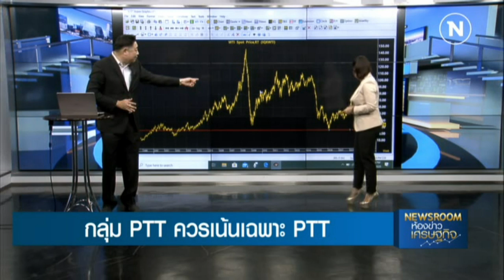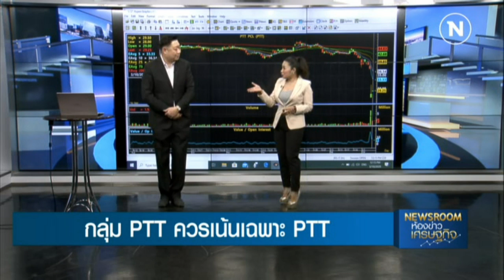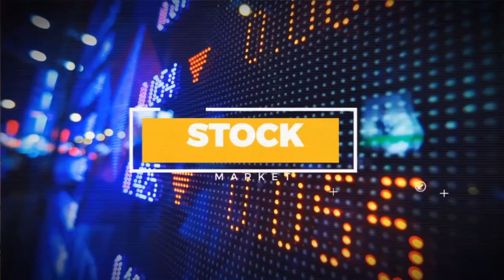Rerun : ห้องข่าวเศรษฐกิจ ช่วง Stock Gossip และ หุ้นทำเงิน | on Nation TV [10-3-63]